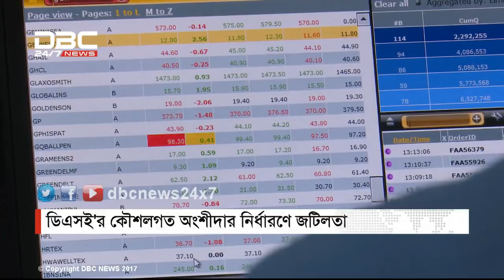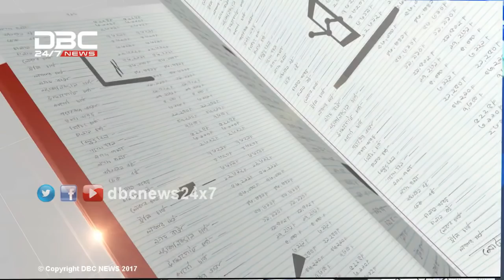ডিএসই'র কৌশলগত অংশীদার কে হবে? || টালিখাতা || TaliKhata || DBC NEWS 18/02/18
বিষয়: ডিএসই'র কৌশলগত অংশীদার কে হবে?
অতিথি: মোহাম্মদ রকিবুর রহমান, পরিচালক, ঢাকা স্টক এক্সচেঞ্জ এবং জিয়াউর রহমান, সম্পাদক, অর্থসূচক ডট কম।